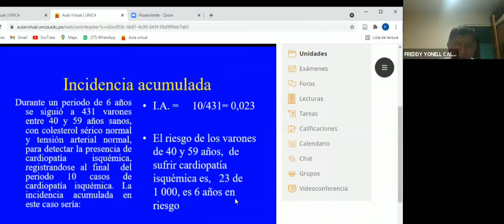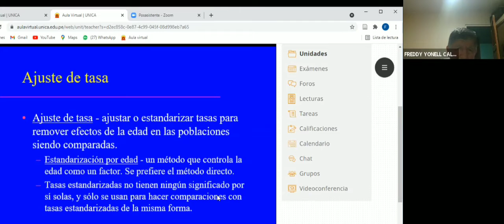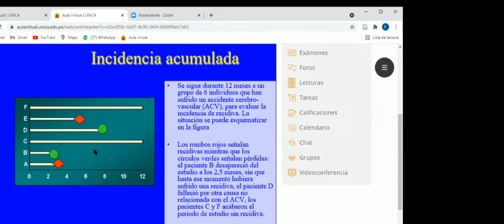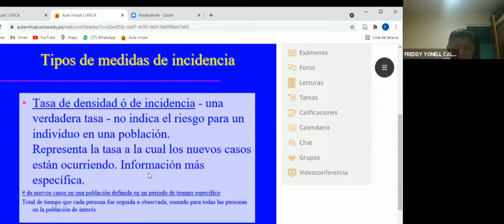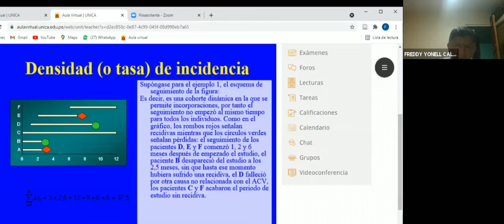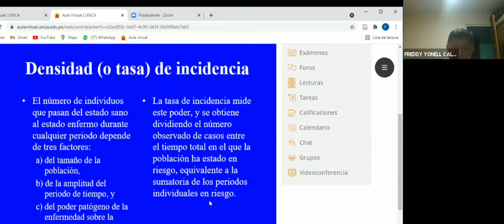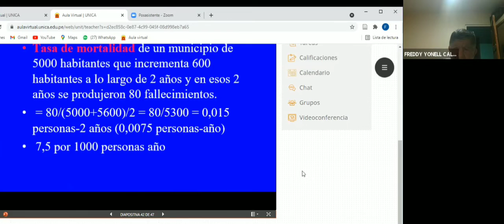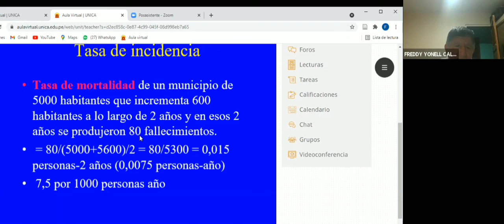Practica 4 Epidemiología - b Medidas de asociación